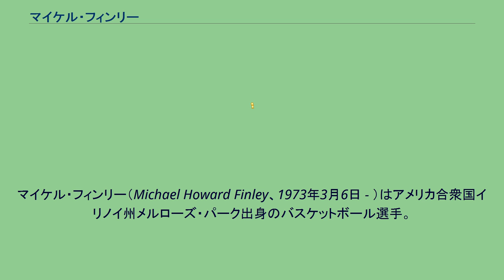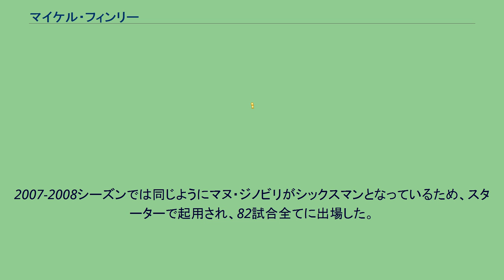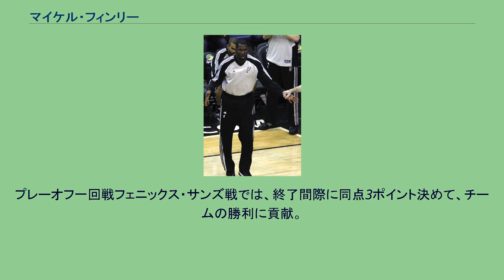マイケル・フィンリー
マイケル・フィンリー（Michael Howard Finley、1973年3月6日 - ）はアメリカ合衆国イリノイ州メルローズ・パーク出身のバスケットボール選手。
NBAで15シーズンプレーした。
201cm、102kg。
ウィスコンシン大学でプレイした後、1995年のNBAドラフトで1巡目21位指名でフェニックス・サンズに入団する。
ルーキーイヤーから先発に定着、15得点4.6リバウンド3.5アシストのアベレージを残し、オールルーキーファーストチームに選出された。
しかしシーズン終了後にエースであったチャールズ・バークレーがチームを去ると、翌シーズンのサンズは開幕13連敗を喫し、フィンリーはシーズン中にジェイソン・キッドとの交換でダラス・マーベリックスへと放出された。
マーベリックスでは1試合平均20得点以上、5アシスト前後を稼ぎ出すエースとして活躍。
フィンリーが移籍した当時のマーベリックスはリーグ最弱とも言われるほどの悲惨な状態だったが、1998年にはドラフトでダーク・ノヴィツキーを、トレードでスティーブ・ナッシュを獲得すると、フィンリーを含めた彼ら3人はビッグスリーと呼ばれるようになり、チーム成績も右肩上がりで成長し始め、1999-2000シーズンには前シーズンの2倍の勝ち星を挙げた。
チームの隆盛と共に自身も全盛期を迎え、このシーズンにはキャリアハイと言える22.6得点6.3リバウンド5.3アシストのアベレージを残し、1999年と2000年にはオールスターにも出場、2002年11月27日のデトロイト・ピストンズ戦ではキャリアハイとなる42得点を挙げる。
その後もマーベリックスは成長を続け、2002－2003シーズンには当時のチーム記録であったシーズン60勝を挙げ、初のカンファレンスファイナルに進出するなど、リーグでも有数の強豪へと成長したが、チーム躍進の立役者だったフィンリーは、2005年にサラリーキャップ調整のために、9シーズンプレイしてきたチームから解雇されることになった（2005年限定で特別に制定されたアムネスティ条項により、マーベリックスはフィンリーを解雇する代わりに約5100万ドルのラグジュアリータックスの支払いが免除された）。
無制限のFAとなったフィンリーの去就に注目が集まったが、マーベリックス時代のチームメイトだったニック・ヴァン・エクセルからの誘いを受け、最終的にマーベリックスの宿敵であった同じテキサス州に本拠地を置くサンアントニオ・スパーズに移籍した。
スパーズではマヌ・ジノビリのバックアップとしてプレイし、出場時間の短縮に伴い得点も減少したが、ベテランのフィンリーが控えに回ることにより、スパーズのバックコート陣の層は大幅に厚みを増した。
フィンリー自身はパワーとスピードを活かしたスタイルから、ジャンプショットを中心としたシューターにスタイルを変化させた。
スパーズで2年目となる2006－2007シーズンでは、ジノビリがシックスマンに転向したことにより、プレイオフでは先発に起用され、1回戦のデンバー・ナゲッツとのシリーズ第6戦ではスリーポイントシュート9本のうち8本を決めるなど活躍。
ファイナルまで勝ち上がったスパーズはクリーブランド・キャバリアーズを4戦全勝で破り、フィンリーは念願のチャンピオンリングを手に入れた。
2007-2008シーズンでは同じようにマヌ・ジノビリがシックスマンとなっているため、スターターで起用され、82試合全てに出場した。
プレーオフ一回戦フェニックス・サンズ戦では、終了間際に同点3ポイント決めて、チームの勝利に貢献。
だが、カンファレンスファイナルでロサンゼルス・レイカーズに敗れ、またしても連覇の夢が打ち砕かれた。
2010年2月28日に､ウェーバーにかけられ､3月6日､ボストン・セルティックスと契約。
同年のロサンゼルス・レイカーズとのNBAファイナルにも出場したが破れた。